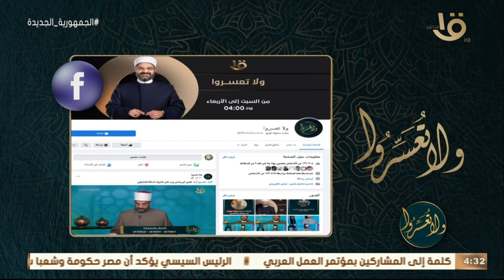ولا تعسروا | متصل يشكو لـ د.عمرو الورداني “الكلاب تتبول على السيارة كيف اطهرها” .. ود.عمرو يجيب